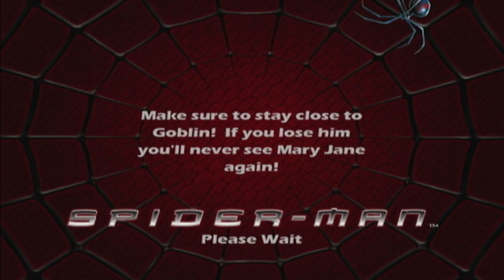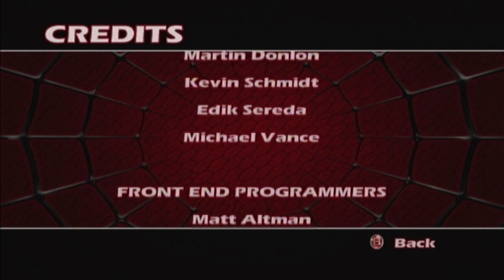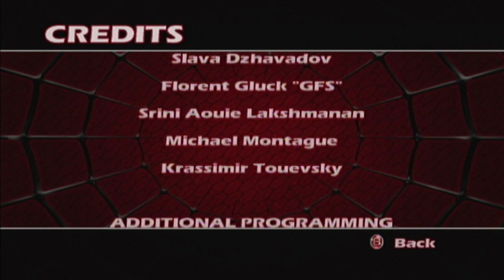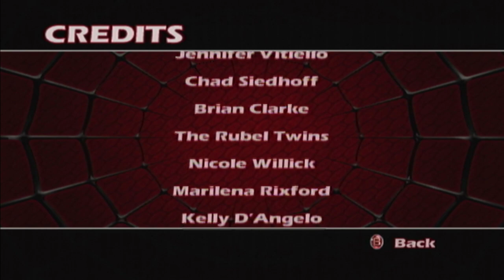Spider-Man 2002 Movie Game - [Part 12] (Ending Credits/Secret Movies)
I got my ass handed to me during the last fight, but please support my profile and enjoy